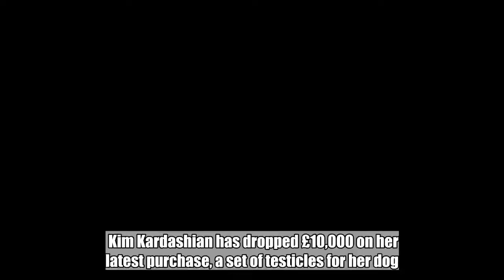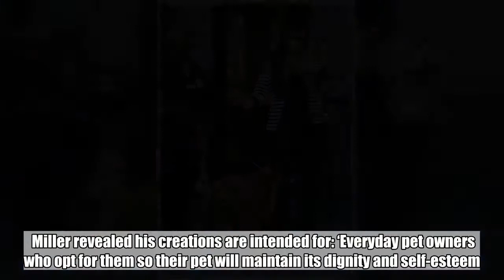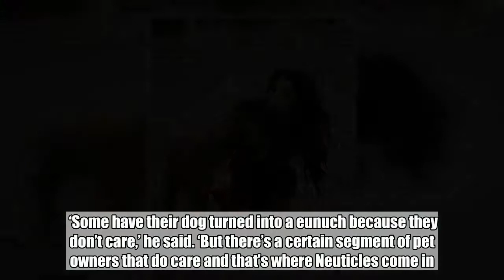Kim Kardashian spends £10k on fake testicles to keep her castrated dog's spirits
Kim Kardashian has dropped £10,000 on her latest purchase, a set of testicles for her dog.  While designer vaginas are one thing, designer testicles are another, and Kim has bought a pair and given them to her dog.  The reality star isn’t a fan of big balls on dogs it would seem, so she had her boxer Rocky neutered, then replaced his gonads.  She reportedly dropped £10,000 on the ‘fake testicles’ for Rocky, called Neuticles, according to the New York Times.  Kim had previously said: ‘I don’t like big balls on dogs,’ which was her motivation for finding smaller alternatives.  But, as creator of the Neuticles, Gregg Miller, said, it’s all about the pooch’s dignity, rather than leaving the dog to go without balls all together.  Miller revealed his creations are intended for: ‘Everyday pet owners who opt for them so their pet will maintain its dignity and self-esteem.    ‘Some have their dog turned into a eunuch because they don’t care,’ he said. ‘But there’s a certain segment of pet owners that do care and that’s where Neuticles come in.’  Meanwhile, Kim is continuing her crusade to help prisoners as just weeks after helping Alice Marie Johnson get released from jail, the Keeping Up With The Kardashians star spent time with a group of prisoners in California.  According to TMZ, the 37-year-old spent ‘several hours’ at the California Institute for Women earlier this week, touring the grounds and speaking to prisoners.